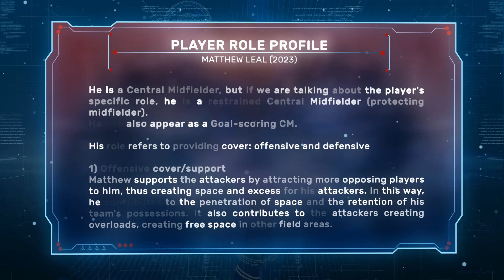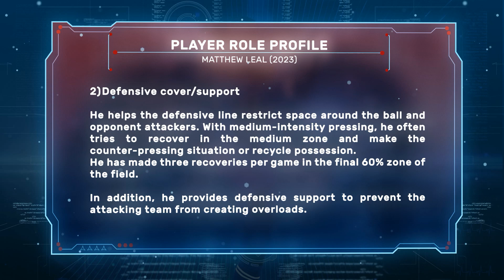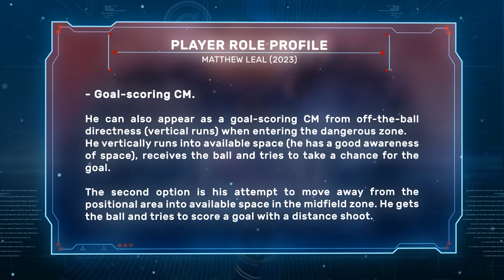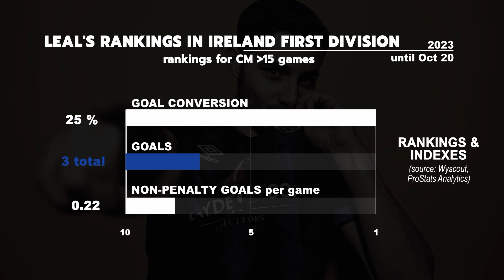Matthew Leal highlight analysis video 2023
Matthew's first year as a professional player in Ireland is analyzed and highlighted.  He played an 8/10 for most of the games.